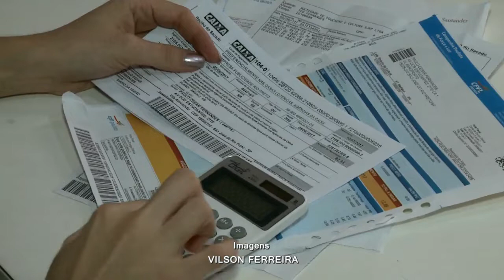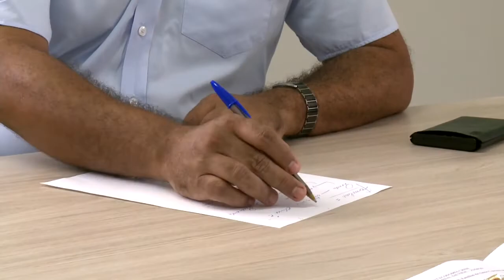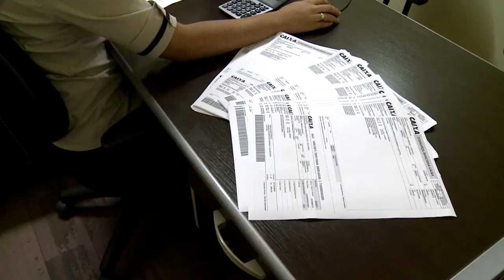Brasileiros que integram a Classe C serão os mais afetados pela crise - Jornal da Vida - 21/04/20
Os impactos econômicos da pandemia no Brasil já são sentidos e preocupam. Segundo um estudo, brasileiros que integram a Classe C devem ser os mais afetados. Confira na reportagem de Fabiana Mingoni.